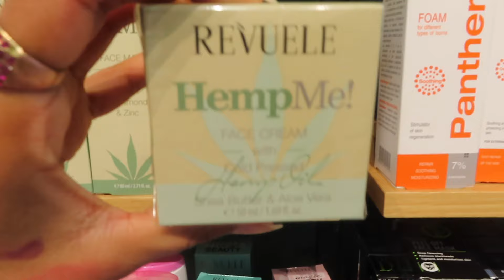Feminine hygiene shopping + huge haul | 200$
Heeey girlies!! Today I bring you my feminine hygiene shopping, I needed to restore basically every product, from hair to skin care. I will so a shower routine to show you how I use every product. I hope you enjoyed today's video. Xoxo 💋